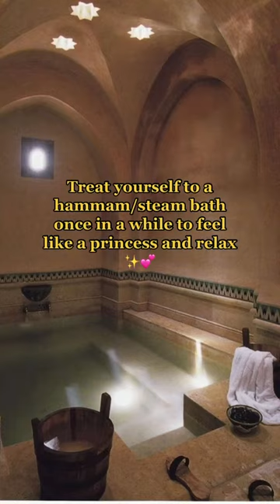Good for your skin and your mind 💕|hmam bath|steam bath in ARAB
And don’t forget your silk kesse for hammam☺️
its an turkish method to relax your skin mind & body.